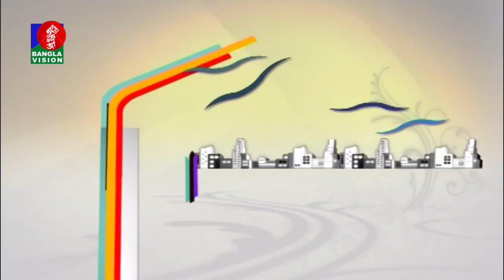Naureen | BanglaVision Program | Din Protidin | Khairul Babui | 07 August 2018